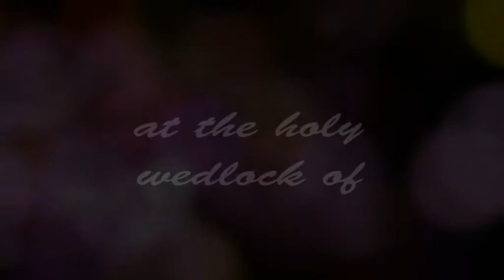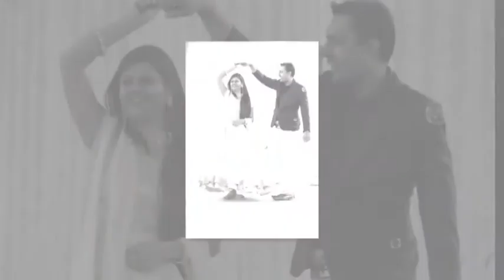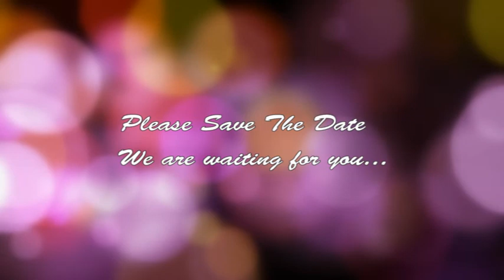Umang With Anshu Wedding Invitation Video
Wedding Invitation Video Shoot By Wedding Moments Telco jamshedpur  S K SINGH